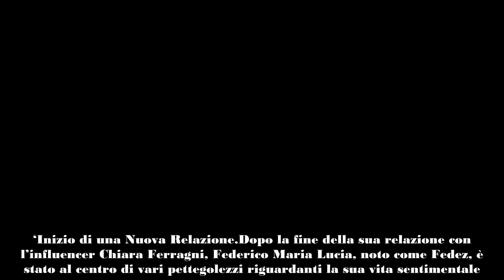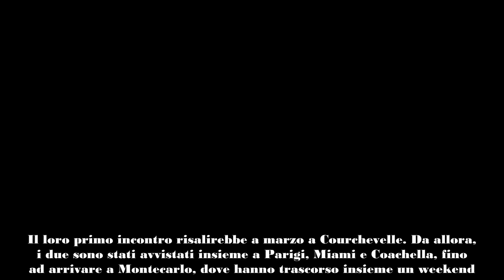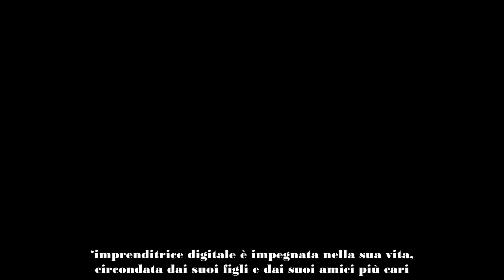Fedez e Garance Authiè Un’Inaspettata Love Story in Sordina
Sotto i riflettori della scena musicale e della moda, una nuova coppia sta emergendo lentamente, ma con decisione. Il rapper italiano Fedez e la modella francese Garance Authiè sono stati recentemente avvistati insieme, suscitando non poche curiosità e speculazioni.

‘Inizio di una Nuova Relazione